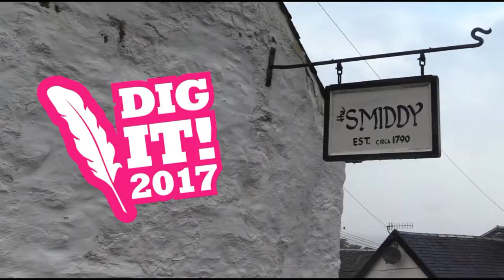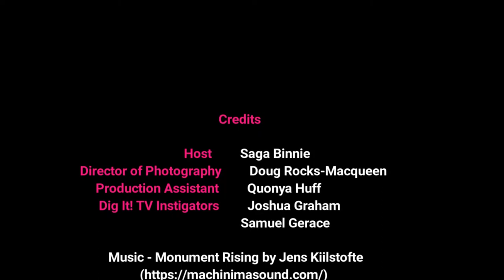Sparks Fly at Strachur Smiddy Museum | Dig It! TV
Follow along with Saga to explore the ancient art of blacksmithing at a real Smiddy and find out why this site in Argyll & Bute is so much more than a forge!

Join the DigItTV Conversation

Credits:

Host - Saga Binnie
Director of Photography – Doug Rocks-Macqueen
Production Assistant – Quonya Huff
Dig It! TV Instigators - Joshua Graham and Samuel Gerace

Special thanks to everyone at the Strachur Smiddy Museum

Created on behalf of the Argyll & Bute Museums & Heritage Forum

Supported by Museums Galleries Scotland

Funded by Historic Environment Scotland